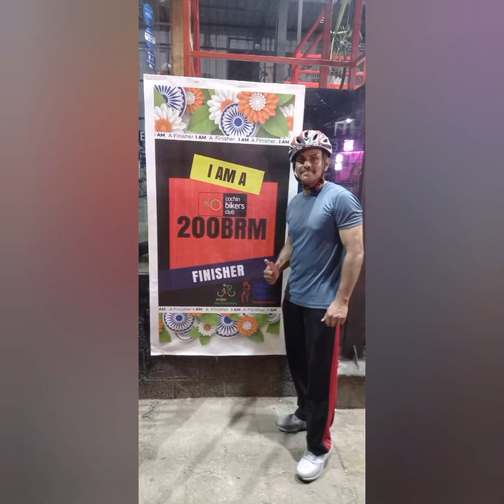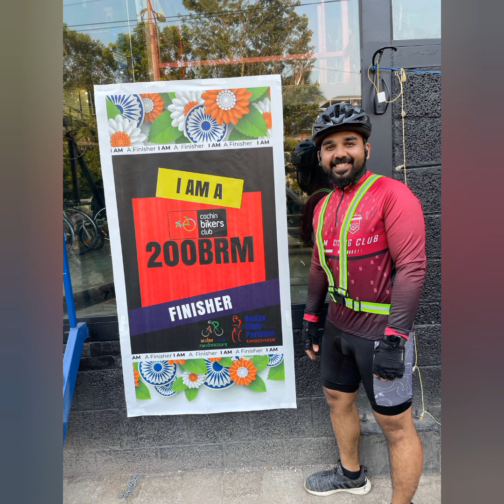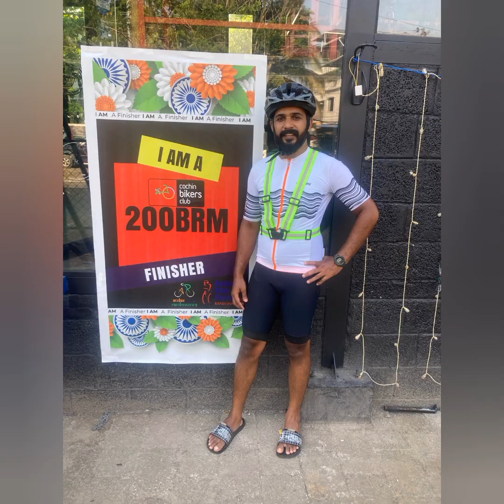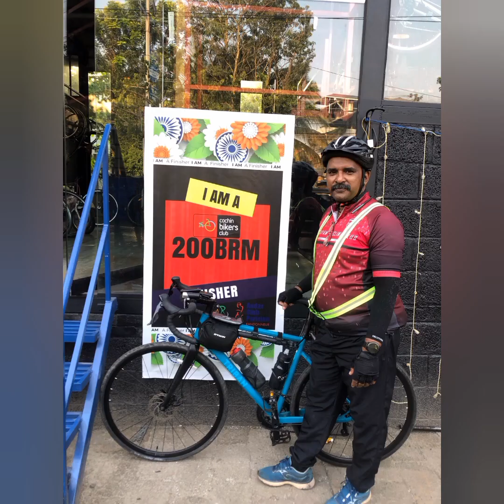Cochin Bikers Club 2023 BRM 200km Participants.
Checklist for BRM
 ◦ Bike 😀
 ◦ Jersey-1
 ◦ Full length  cycling tights - 1
 ◦ Gel padded shorts - 1
 ◦ Shoes
 ◦ Helmet
 ◦ Sunglass
 ◦ Gloves
 ◦ Water bottle 2
 ◦ Tube -2
 ◦ Puncture Kit
 ◦ Multitool kit
 ◦ Air pump
 ◦ Rechargeable front light 1
 ◦ Battery operated front light -1
 ◦ Extra Battery
 ◦ Rechargeable tail lamp - 1
 ◦ Battery operated tail lamp 1
 ◦ Chain lube - 1
 ◦ ORS/ Fast & UP/ Glucose
 ◦ Ziplock
 ◦ Rider Bib
 ◦ First-aid  Kit
 ◦ Hand sanitizer
 ◦ Sunscreen gel
 ◦ Energy bars
 ◦ Wet wipes
 ◦ Reflective vest
 ◦ Arm Cover
 ◦ Vaseline